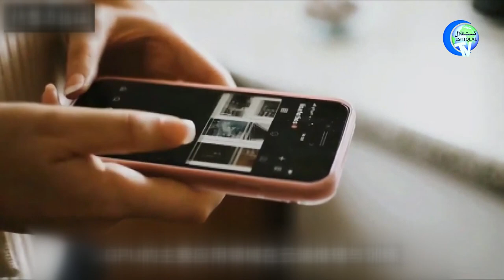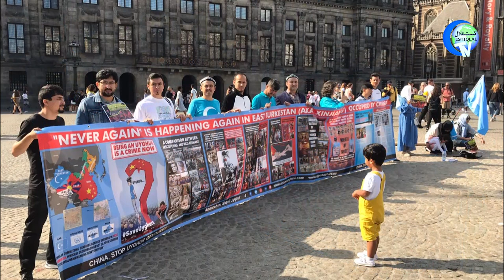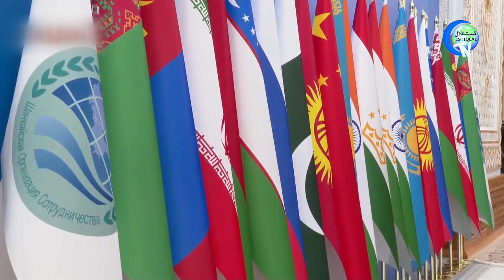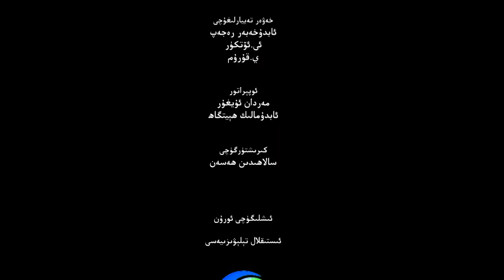ئىستىقلال كۈندىلىك خەۋەرلىرى 2022-09-15، ياۋروپا ئومۇميۈزلۈك چەكلىمەكچى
ISTIQLAL KÜNDILIK XEWERLIRI 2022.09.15 / YAWROPA OMUMYÜZLÜK CHEKLIMEKCHI